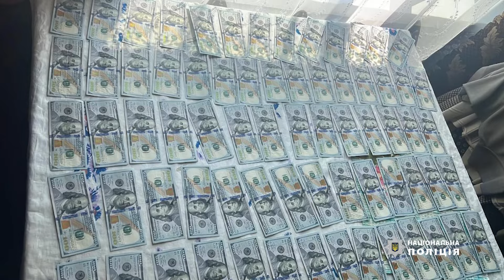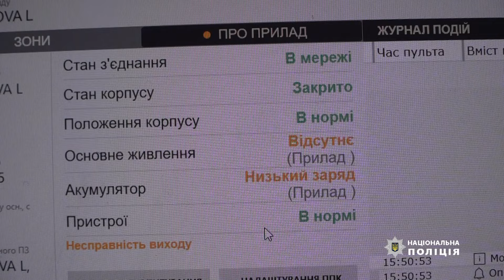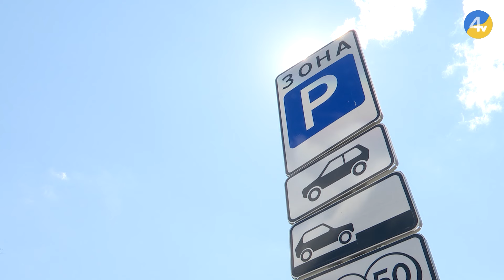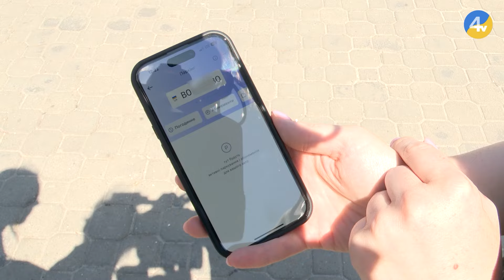"Провінційні вісті" - новини Тернополя та області за 31 липня